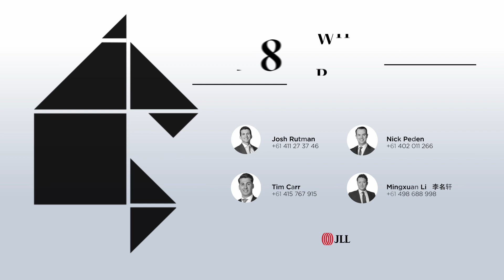JLL VIC | 818 Whitehorse Road & 42-48 Prospect Street, Box Hill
· A highly coveted office building totaling 6,600sqm* of NLA
· The largest undeveloped landholding within the Box Hill Activity Centre, being 3,835sqm*
· 90% leased to ten tenants
· Anchored by Government, Banking, and International tenant covenants including Commonwealth Bank of Australia
· Assessed fully let net income of $3,029,855 per annum*
· Highly valuable, triple-fronted landholding (C1Z) with a preferred maximum building height of 120m* (being 40 levels*) under Box Hill Activity Centre Draft Structure Plan
· Multiple basement car parking of 174 bays accessible via Young Street
· Strategically positioned within Box Hill’s most sought-after development precinct
· A world-class lifestyle precinct that offers convenient access to Box Hill Central, major arterials, and public transport options
· 4 Star NABERS Energy Rating